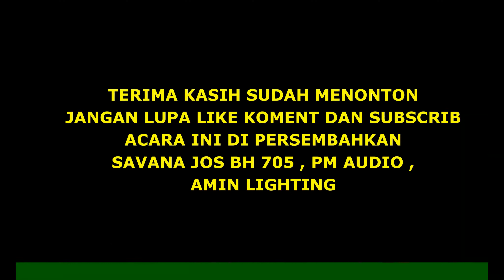REMBULAN MALAM PUTRI MEGA OM SAVANA JOS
TERIMA KSIH DUKUNGAN NYA
TONTON TERUS FULL ACARA  YG KITA SAJIKAN ...  SEMOGA TERHIBUR
hiburan - hiburan

arsip dokument  LIPUTAN SELAMA EVENT
budayakan untuk tidak re upload
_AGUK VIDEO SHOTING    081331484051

MUSIK DANGDUT
ACARA MANTEN AN
CAMPURSARI
RELIGI